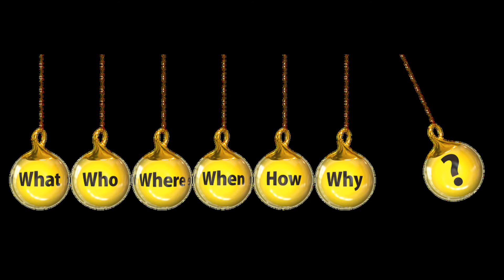Audio: "Sie fragen, wir anworten" mit Martin (02/19)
In "Q & A" im Februar beantwortet Martin die Frage nach den verschiedenen christlichen Kirchen.